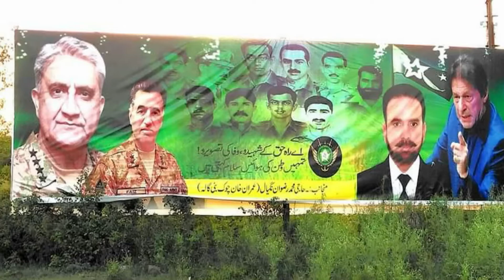Why Nawaz Sharif speech banned on TV | Nawaz Sharif becoming Altaf Hussain | Reporters Insight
Why Nawaz Sharif speech banned on TV who is behind this and what Nawaz Sharif going to do against Pakistan army in coming days DG ISI given message to Nawaz Sharif through Malik Riaz what was that message watch details in video .